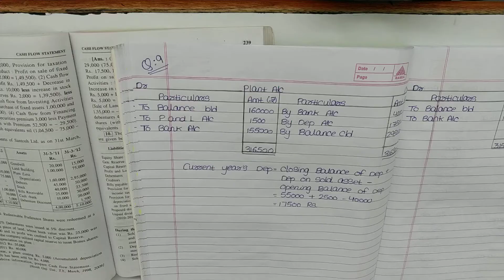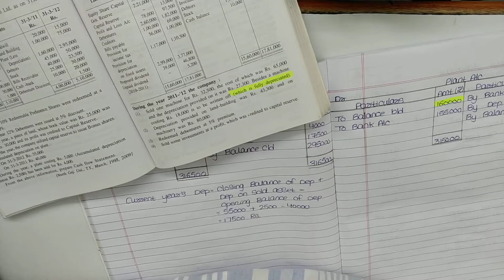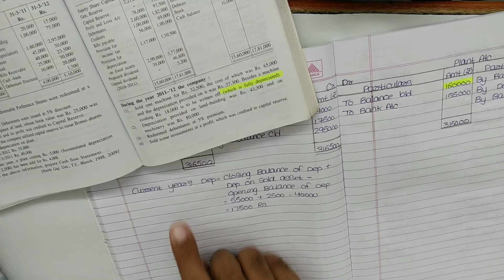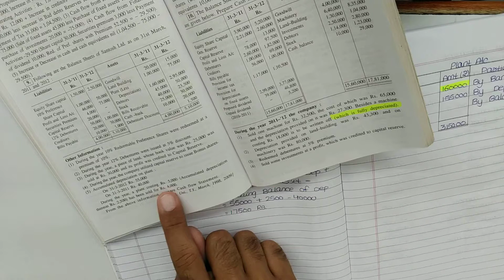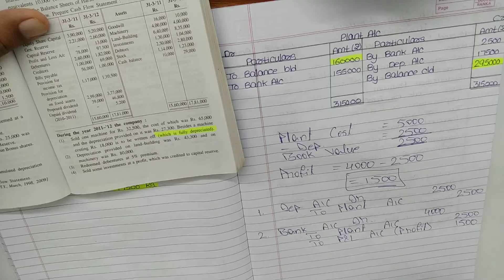#6 Cash Flow Statement TY BCom Sem 5 Management Accountancy| Gujarat University | Kutch University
# Cash Flow Statement Sem-5 T.Y. B.Com. | Management Accountancy in Hindi by Amar Sir | Sem 5 |

# Cash Flow Statement TY BCom Sem 5 Management Accountancy| Management Accountancy Sem 5 Gujarat University | Sem 5 Kutch University |

# Cash Flow Statement TY BCom Sem 5 Management Accountancy| Management Accountancy Sem 5 Gujarat University | Management Accountancy Kutch University |
Management Accountancy TY BCom | Management Accountancy of TY BCom Sem 5 | Gujarat University

Auda Market,
Opp. Shikarpuri Sweets,
Sardarnagar,
Ahmedabad.

Management Accounting:
Chapter 1 Management Accountancy